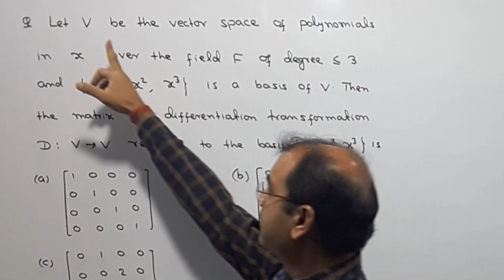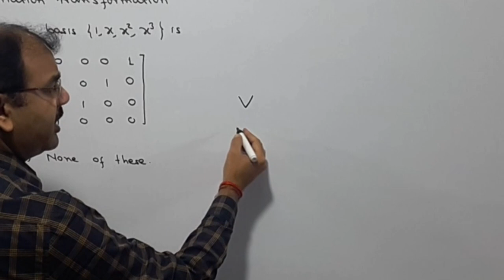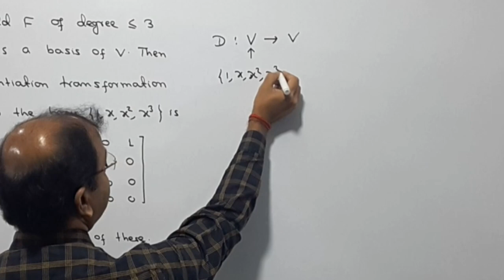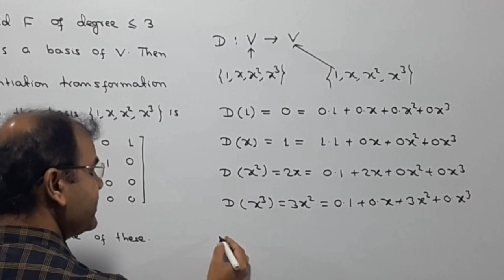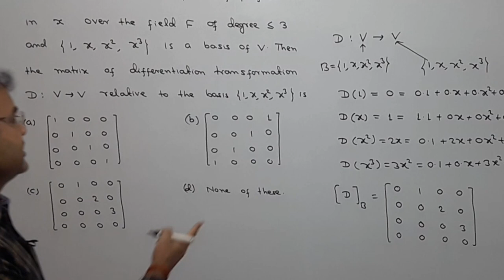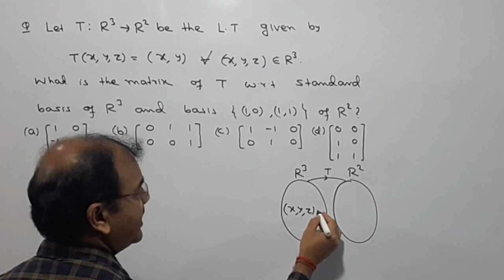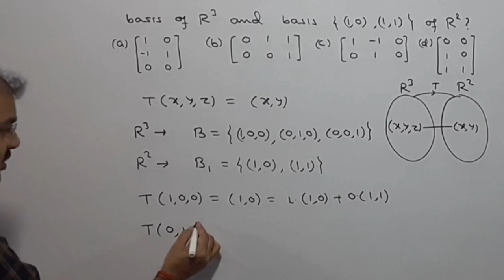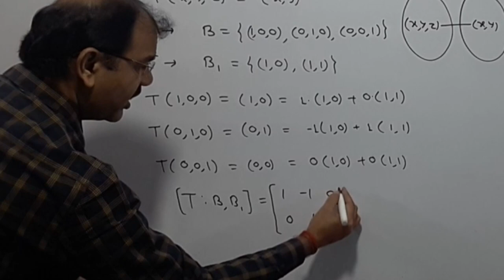Linear Algebra (MCQ) for CSIR/NET/GATE/IIT-JAM/Mathematics #05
Hello student, in this video I have discussed two MCQs of Linear Algebra forCSIR/NET/GATE/IIT-JAM